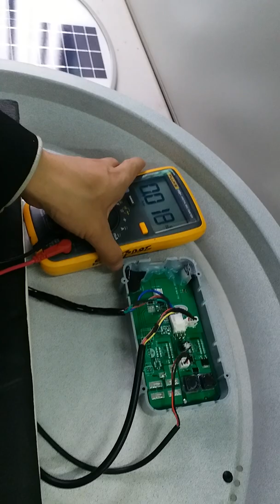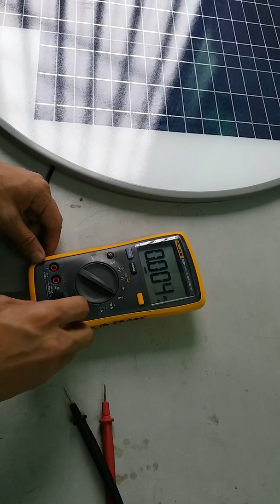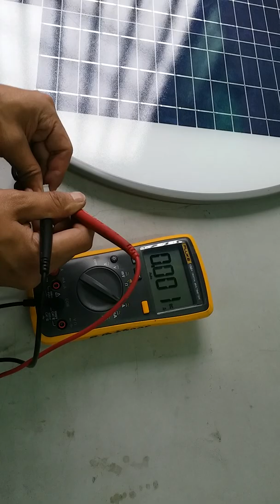ESL 14 solar street light 拆机测试视频